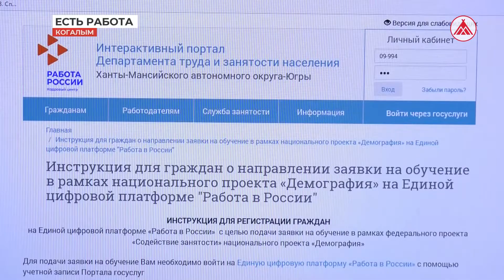Есть работа! Содействие занятости населения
В Югре продолжается набор граждан на бесплатное обучение в рамках федерального проекта «Содействие занятости населения» национального проекта «Демография». Его могут получить несколько категорий граждан. Женщины в декрете, а также безработные с детьми до семи лет, работники, граждане предпенсионного возраста, молодёжь и другие.